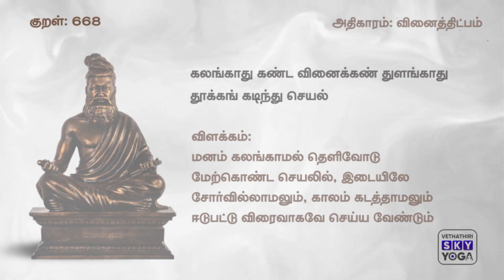Try This! It Will Cure All Your Problems | சிறப்பான வாழ்க்கை வாழ இதைசெய்யுங்கள்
நம் வாழ்வில் நன்மை தர கூடிய செயல்கள் மட்டும் செய்ய வேண்டும். அவ்வாறு செய்வதற்கு யோகாவை பற்றிய ரகசியங்கள் தெரிந்து கொள்ள வேண்டும். அந்த ரகசியத்தை தெரிய இந்த காணொளியை காணுங்கள்

0:00 INTRO
1:05 - நான்காவது வாரம்
1:25- வேதாத்திரி மகரிஷி சூழல்
2:03 - துன்பம்- வாழ்க வளமுடன்
2:38 - நன்றி உணர்வு
3:28 - கற்பனை செயல்கள்
4:18 - இனிமை காண்போம்
5:06 - கருத்து வேறுபாடு
5:56 - நன்மையின் வினைவு - உணவு